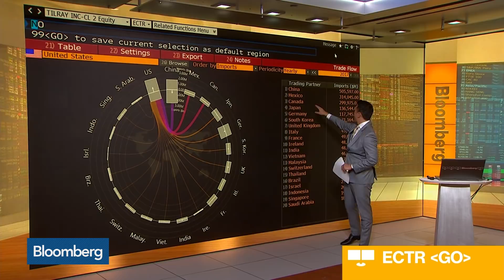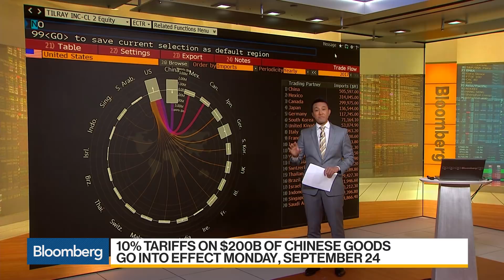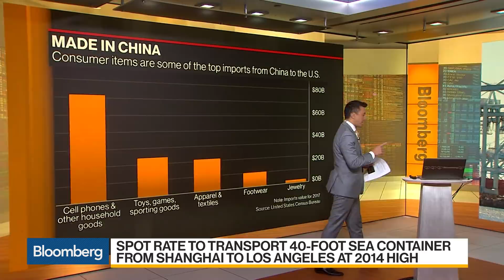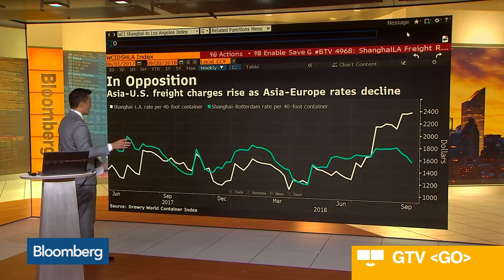China Rushes Exports to U.S. Before Trump Tariffs Kick In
Sep.20 -- The race is on to get Chinese goods to the U.S. before President Donald Trump’s new tariffs kick in September 24th - a 10% duty on $200 billion of Chinese imports, then a jump to 25% January 1st, 2019. Ramy Inocencio discusses with the Bloomberg terminal charts you need to know on "Bloomberg Daybreak: Asia."